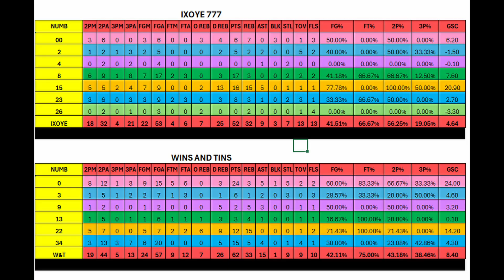IXOYE 777 v Wins & Tins | Melton Division 1 Grand Final